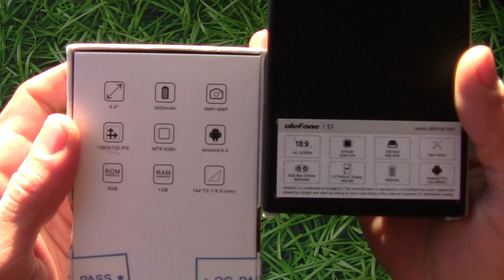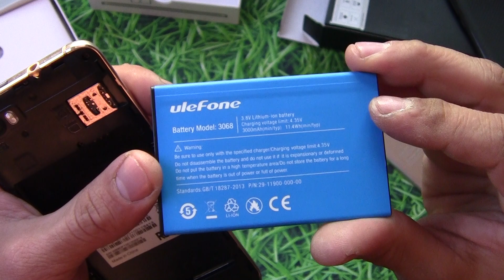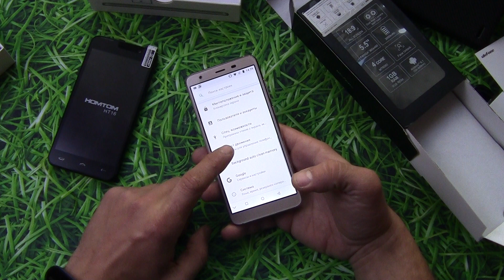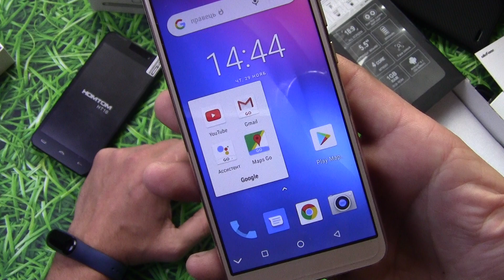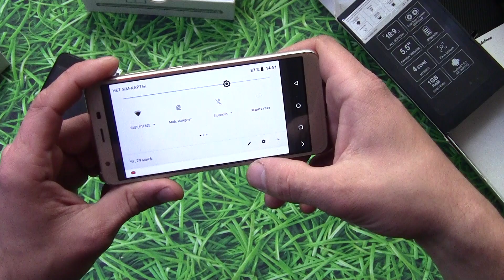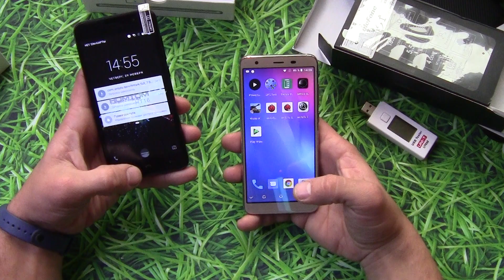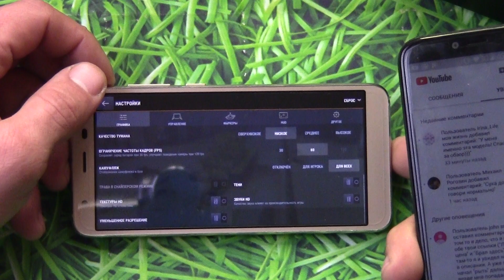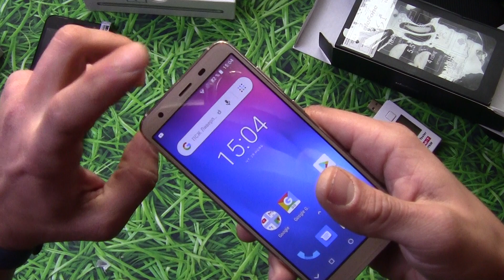ULEFONE S1 Распаковка лучшей бюджетки до 50$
Кто ценит чужой труд:
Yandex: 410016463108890